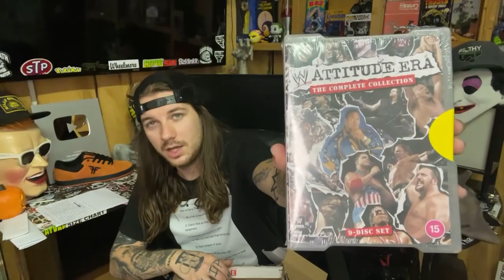MAILBOX MONDAY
Mailing address;

Chillicothe, OH
45601
U.S.